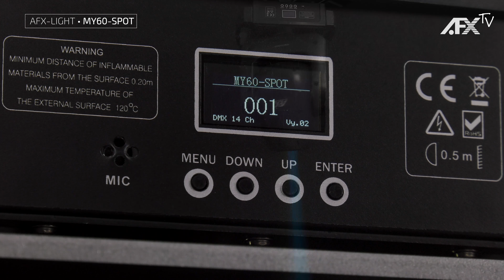MY60-SPOT - AFX Light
60W LED SPOT MOVING HEAD WITH PRISM

• 8 or 14 DMX channels
• 8 built-in programs
• DMX, sound, master-slave or auto operation
• Motorized Focus
• 7-color wheel +white, rainbow effect
• 5 rotating gobo wheel  + open
• Gobo shake
• 3-faced prism
• Beam angle 13°
• Linear dimmer 0-100%
• Speed adjustable Pan & Tilt
• Oled screen
• Powercon connectors